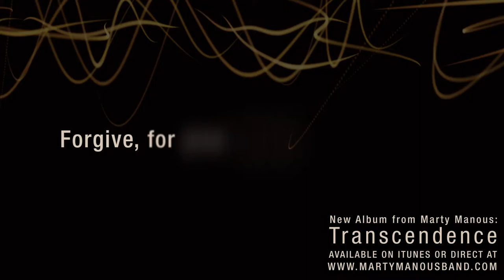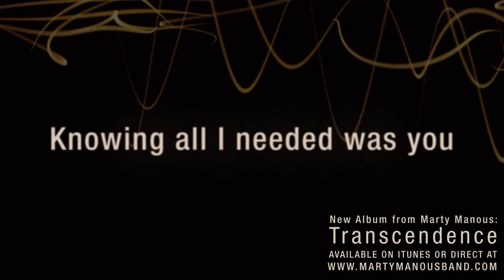FATE - Marty Manous Band - LYRIC VIDEO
Marty Manous Band - Fate